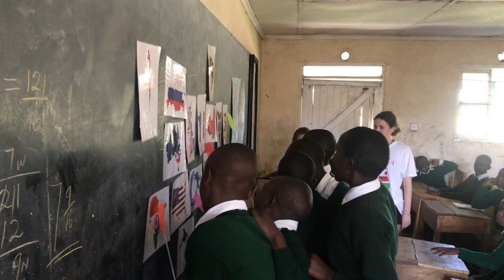Kenya 2020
Oakham School - Kenya 2020